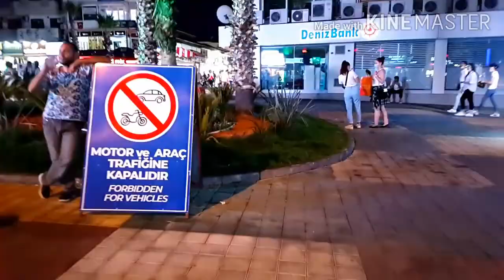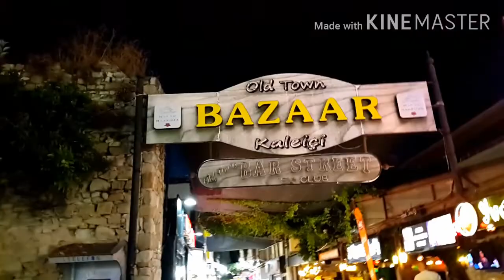Kuşadası City Walking Tour /Kuşadası Turkey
Kuşadası Aydın is one of the popular touristic areas in Turkey.  It is in a location preferred by tourists due to its proximity to the Ephesus and Virgin Mary Museum in Selçuk.

   Kuşadası Aydın Türkiye 'deki popüler turistik bölgelerinden biridir. Selçuk'ta bulunan efes ve meryem ana müzesine yakınlığından dolayı turistlerin tercih ettiği lokasyondadır.

BİZİ İZLEMEYE DEVAM EDİN